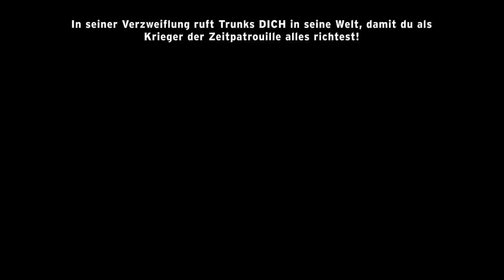Dragon Ball Xenoverse - PS3/PS4/X360/XB1 - Trunk's Travel Edition (CE trailer German)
YOU will be able to get your hands on the “Trunks’ Travel Edition” (for Consoles only) which includes the  beautiful TRUNKS MASTER STARS PIECE 25 cms Figurine (Exclusive Colouring!). Pre-ordering the game on consoles at participating retailers will get you:
• An amazing Shenron Black Metalcase
• Super Saiyan 4 Vegeta as a Playable Character
• 2 exclusive Frieza Soldier’s Battle Suites to customize your avatars.
Pre-Ordering the game digitally (STEAM, XBL and PSN) will get you all the above amazing items, minus the Metalcase! All of those won't be sold afterwards!

Dragon Ball Xenoverse is out 13th of February on PS3, X360, PS4 and XB1 and 17th of February on Steam across Europe and Australasia!